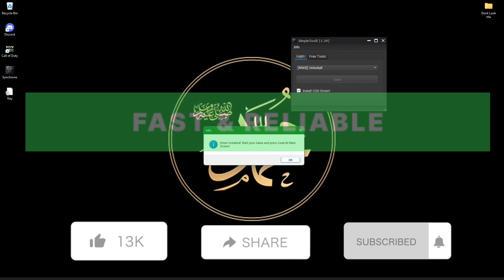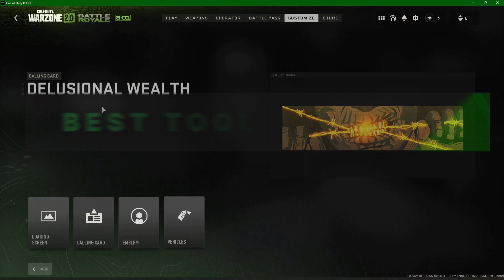Modernwarfare 2 Instant unlock all tool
Modernwarfare 2 unlock all tool

Warzone2.0 / MW2 Unlock All Tool Camo Unlocks,Operators,Instant Blueprints (Synchrone Tutorial)

Warzone 2.0 is one of the best games out there, and if you're anything like me you're always looking for ways to get the best gear.